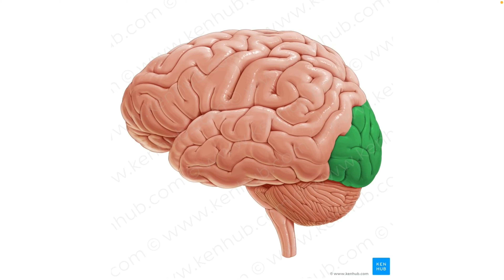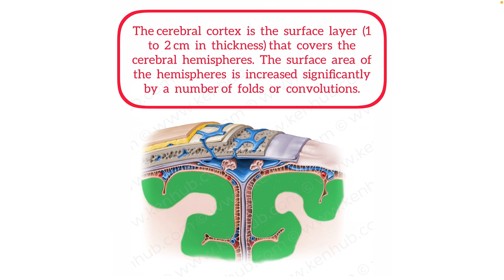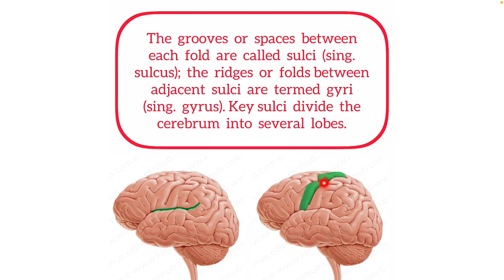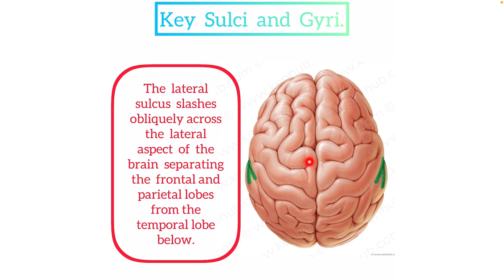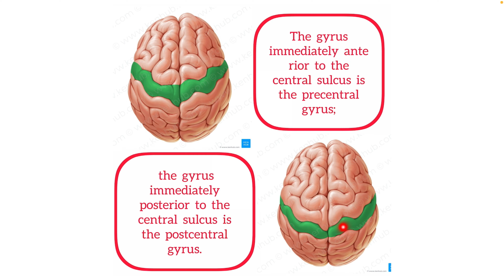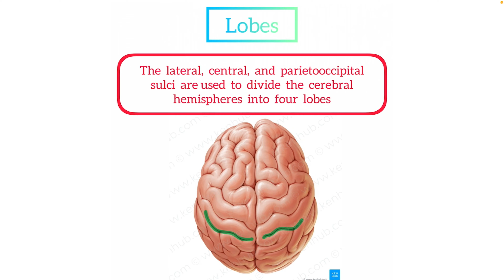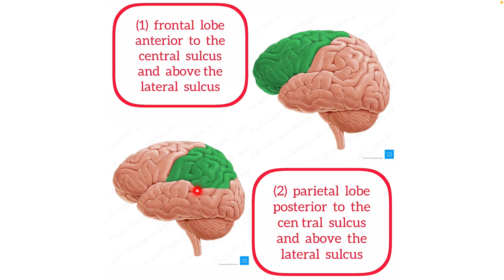Anatomy of the brain ( lobes , key sulci , gyri)